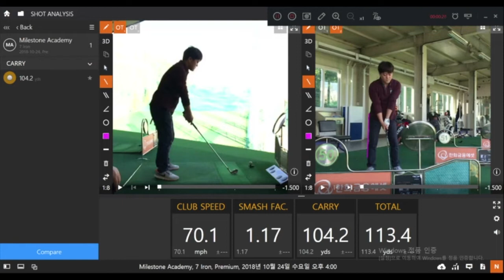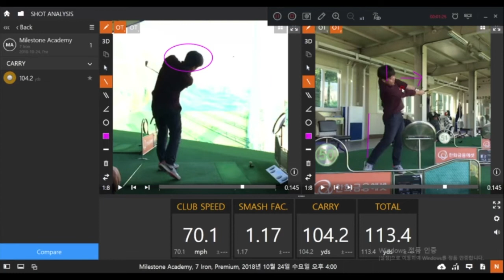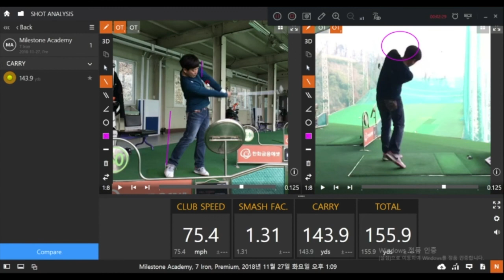[최완욱의 골프주치의] (6) '텐션은 곧 비거리'2 - 허리 스웨이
* 최완욱 프로. 마일스톤 골프 아카데미 원장. 체육학 박사. 타이틀리스트 TPT 교습프로. 이승연(KLPGA) 등 프로와 엘리트 선수는 물론이고 주말골퍼들에게도 친절한 맞춤형 레슨으로 인기를 끌고 있다. 2018년 여름 레슨 어플리케이션 ‘이어골프’를 내놓았다. 티칭프로와 교습생이 한 자리에 없더라도 스윙을 스마트폰으로 찍어서 보내면 그것을 분석하고 해법을 파악해 다시 보내주는 방식으로 운영된다.